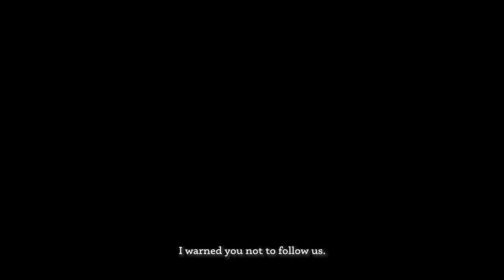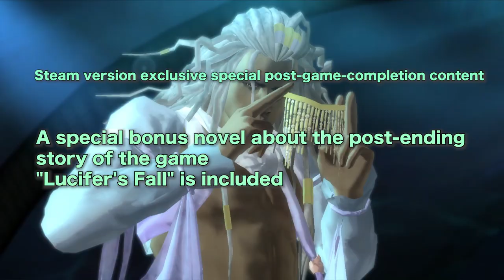Elshaddai Steam Price announcement (English Dub Trailer)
We are pleased to announce the release date and price of the legendary game "El Shaddai" in Steam.

◆Release date
  September 2nd ,2021(BST)

◆Price information
・El Shaddai ASCENSION OF THE METATRON
　Normal price:$39.99 USD

・DLC:ArtBook
　Normal price:$13.99 USD

・Soundtrack
　Normal price:$24.99 USD

・El Shaddai DELUXE PACK
　El Shaddai ASCENSION OF THE METATRON + ArtBook + Soundtrack
　Normal price:$78.97 USD

*The content of the announcement is the latest information on August 10, 2021.